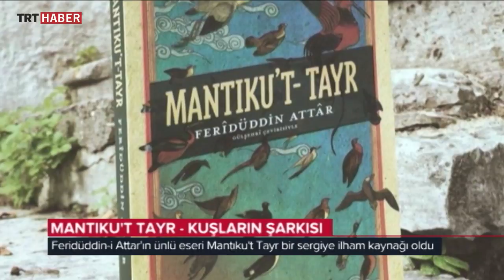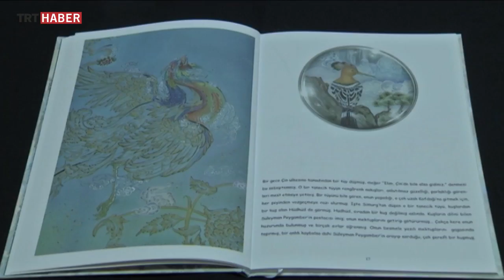Mantıku’t-Tayr – 20 Mart 2017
Ünlü mutasavvıf ve şair Feridüddin Attar'ın başyapıtı ‘Mantıku’t-Tayr; bu kez minyatür çizgilerinde hayat buldu. Özcan Özcan ve öğrencileri tarafından hazırlanan eserler, Simurg’a varmak üzere yola çıkan otuz kuşun yol hikâyesini anlatıyor. Sergide bulunan 29 eser eş zamanlı olarak bir öykü kitabında da yer aldı. Kitabın genç yazarı projeyi  Kültür Sanat Dünyası'na anlattı.

Kültür Sanat Dünyası 20 Mart 2017 tarihli yayından.

Kültür Sanat Dünyası Ayşe Süberker’in Sunumuyla Pazartesi ve Perşembe TSİ 15.20’de TRT Haber’de.